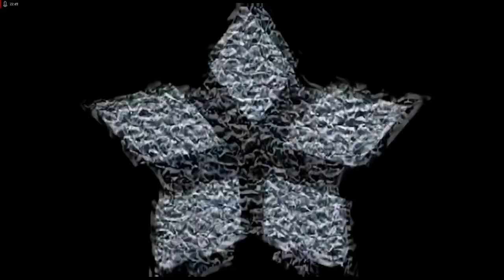Lets Play Command and Conquer - Remastered Deutsch - Part 31 - Ferngesteuertes Kriegsspielzeug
In dieser Mission begegnen wir erstmals den neuen russischen Spezialpanzern, den MAD-Panzern. Die habens echt drauf.